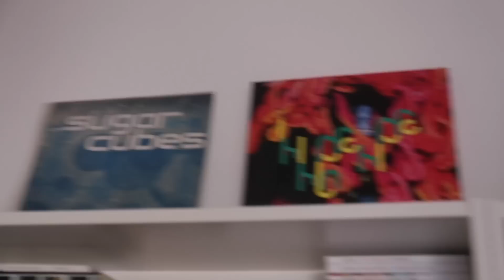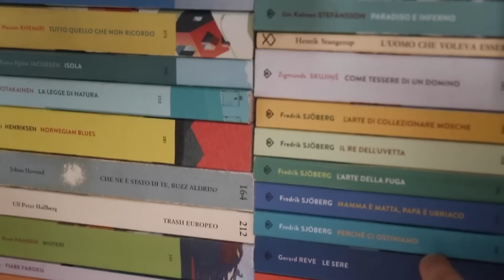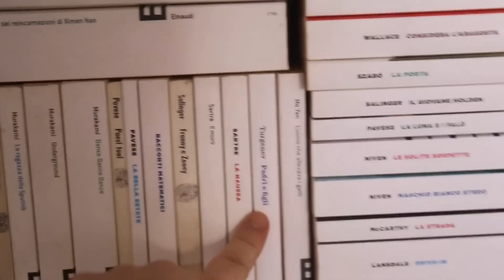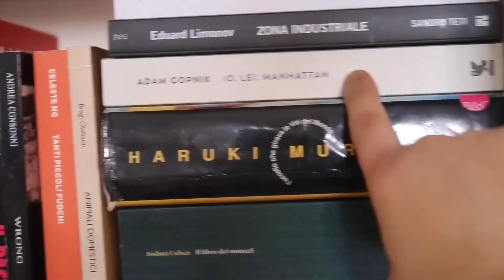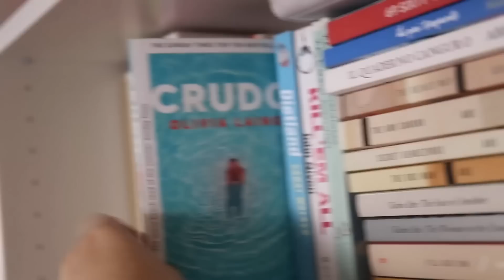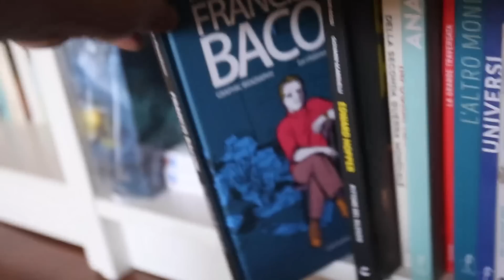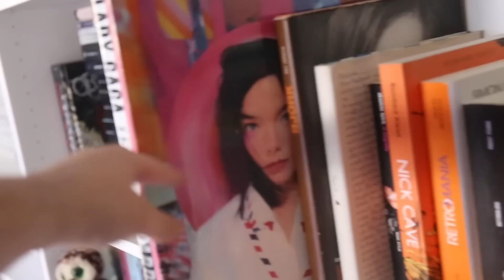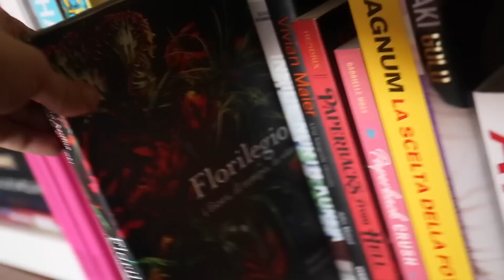BOOKSHELF TOUR - 2020 EDITION: Tutti i miei libri, tutte le mie librerie!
Finalmente mi sono fatto coraggio. Ho riordinato la libreria e ora posso dire di esserne felicissimo! Quale migliore occasione per fare un bookshelf tour aggiornatissimo?